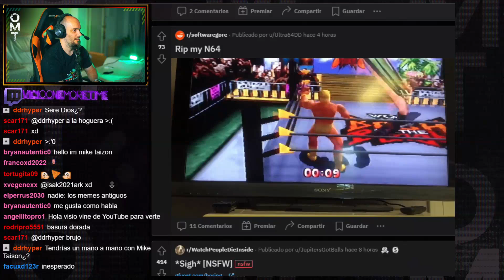ESTE MOVIMIENTO DE WRESTLING FUÉ PROHIBIDO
Mi PC:
CPU: i9-10900k (3.7 GHz)
RAM: 32 Gigas Kingston HyperX Fury Black DDR4 3200Mhz PC-25600
Tarjeta gráfica: Zotac GAMING GeForce RTX 3090 Trinity 24GB GDDR6X
Placa base: Asus TUF GAMING Z490-PLUS